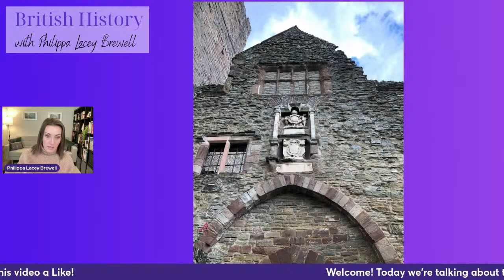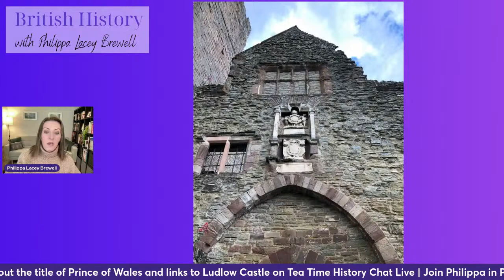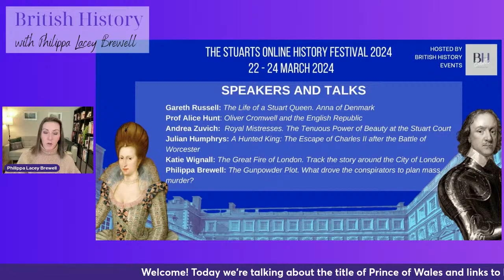The Prince of Wales and links to Ludlow Castle | Tea Time History Chat Live | 28th February 2024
Find out why the heir to the British throne has been titled the 'Prince of Wales' since the 13th century and how that links to the enchanting Ludlow Castle.